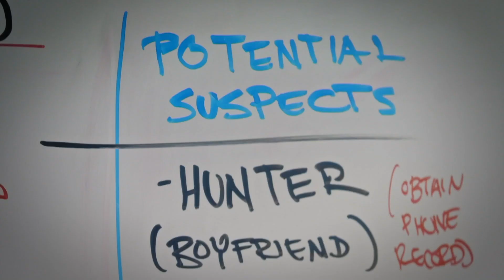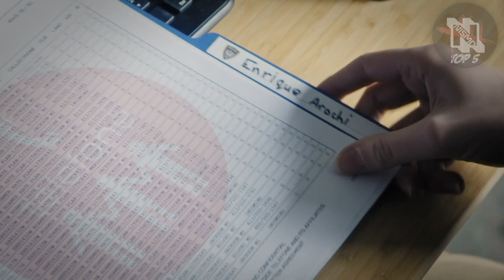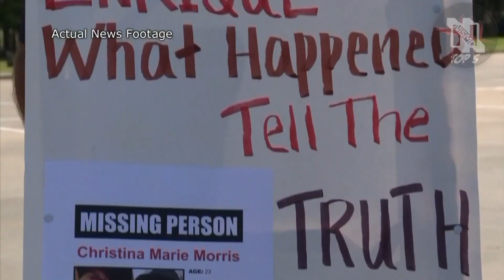The Tragic Murder of Christina Morris | Parking Garage Kidnapping and Murder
This is a *re-upload* of my video 5 Crimes Caught on CCTV video. I have decided to break each of the segments up and make a designated video for each true crime case. If you have already seen the '5 Crimes Caught on CCTV' video, feel free to skip these next couple of episodes. I am creating a designated video for each segment in order to increase the discoverability of the channel. This way, people who haven't seen the  'CCTV' video, can find these individual episodes focusing on one specific crime at a time. This is merely just a test for me to see if shorter videos generate more viewership than my longer ones. As always, thank you for the support and feedback.